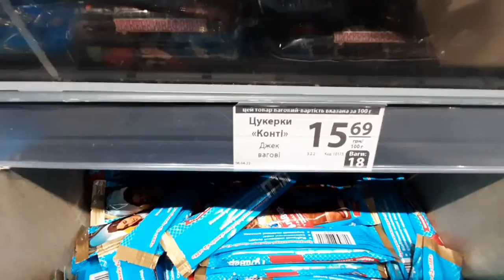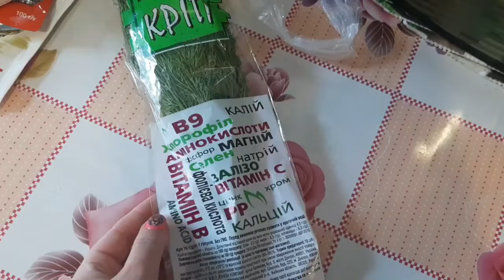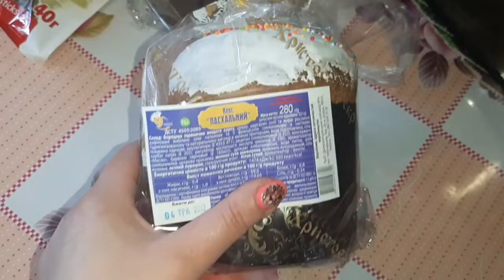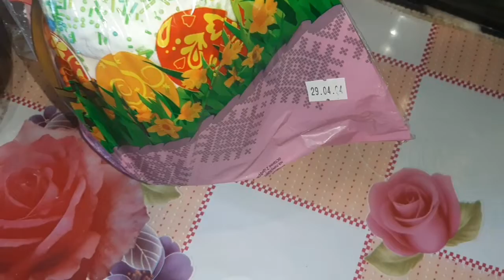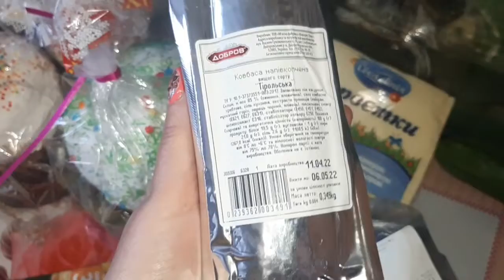VLOG: ПРОДУКОВАЯ ЗАКУПКА✔СКОЛЬКО СТОЯТ ПРОДУКТЫ✔ОБЗОР ПРОДУКТОВ С ЦЕНАМИ✔КАКИЕ ЦЕНЫ?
VLOG: ПАСХА 2022. ОБЗОР ПРОДУКТОВ С ЦЕНАМИ.КАКИЕ ЦЕНЫ НА ПАСКИ?